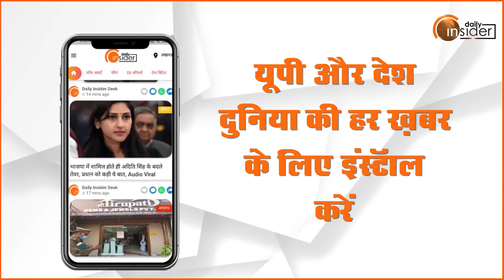International Women’s Day 2022: क्या Mauritius में India से अलग है महिलाओं की स्थिति?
International Women’s Day 2022: क्या मॉरेशियस में India से अलग है महिलाओं की स्थिति?